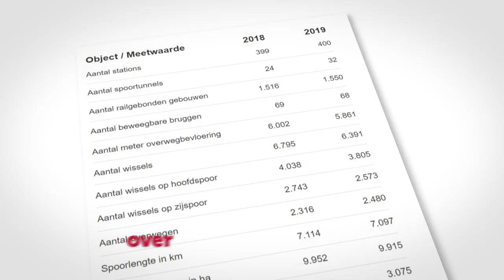Over het spoor in 2019 | ProRail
2019 was een mooi jaar. We werkten volop aan spoor en stations. ProRail zette stappen op duurzaamheidsgebied en we troffen voorbereidingen op de grote groei van het treinverkeer in 2030.

Er is veel te vertellen over het spoor in 2019. We sloten veel overwegen of pasten ze aan. "De beste overweg is immers geen overweg", aldus voormalig CEO Pier Eringa. John Voppen nam dit jaar het stokje van hem over en werd in november benoemd tot bestuursvoorzitter van ProRail.

Treinverkeer mogelijk maken
Circa 4.500 ProRailers werkten dag en nacht om treinverkeer mogelijk te maken voor 5.500 treinen, 1,2 miljoen reizigers en 110.000 ton goederen. Zij droegen eraan bij dat reizigers en goederen veilig en op tijd over een van de drukste spoorwegnetwerken ter wereld vervoerd werden.

Onze planners verdeelden de capaciteit op het spoor en het treinverkeer werd door onze treinverkeersleiders in goede banen geleid. Ook stonden we bij incidenten klaar om het spoor snel weer beschikbaar te maken.

Vernieuwen en innoveren
ProRail bouwde en vernieuwde in 2019 spoor en stations, onderdoorgangen, faunapassages en natuurbruggen. Zo zorgden we ervoor dat niet alleen mensen, maar ook dieren het spoor veilig kunnen oversteken. En met slimme ideeën en innovatieve oplossingen werkten we verder aan een spoor dat klaar is voor de toekomst.

Onze prestaties
In totaal maakten de vervoerders dit jaar bijna 160 miljoen treinkilometers. Dat zijn héél veel milieuvriendelijke reizen. Ook wekten we 1,3 miljoen kilowattuur stroom op met de zonnepanelen op daken van stations, verkeersleidingsposten en geluidsschermen.

Op prestaties.prorail.nl kun je meer cijfers inzien. Zoals de treinpunctualiteit van het reizigersvervoer. Die was in 2019 heel goed en lag landelijk (91,8%) als regionaal (95,2%) hoger dan in de voorgaande jaren. De punctualiteit van het goederenvervoer is dit jaar gedaald. We gaan er in het nieuwe jaar voor om ook die cijfers te verbeteren.

Op naar 2020
ProRail kijkt uit naar 2020. Een jaar waarin we nog meer stappen zetten op het gebied van duurzame mobiliteit, goederenvervoer en prachtige spoorse innovaties. De beste wensen!

Terugblik 2019,